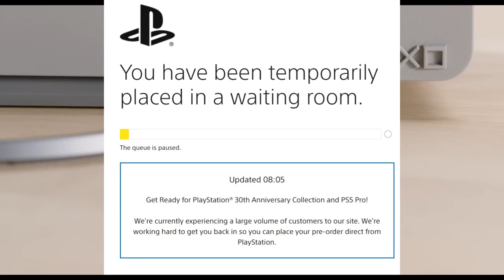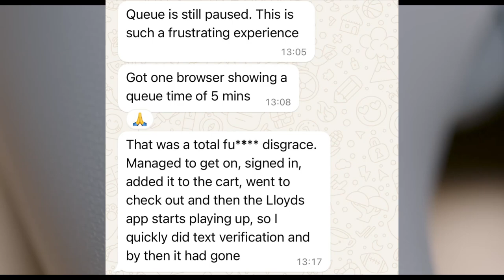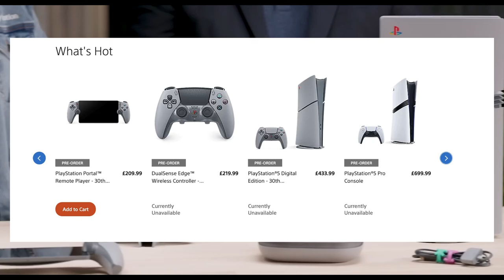The PS5 30th Anniversary Collection Pre-order situation is bad!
Well that was a show!! What a debacle. As predicted trying to secure a pre-order during the PS5 30th Anniversary Collection was a joke, with the Pro model selling out in seconds, numerous website issues, and an overall poor experience.